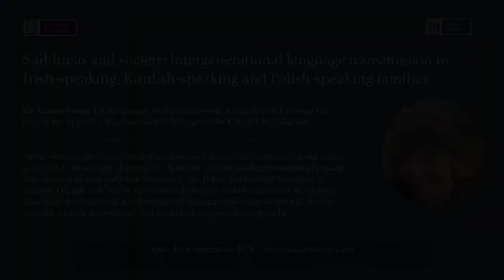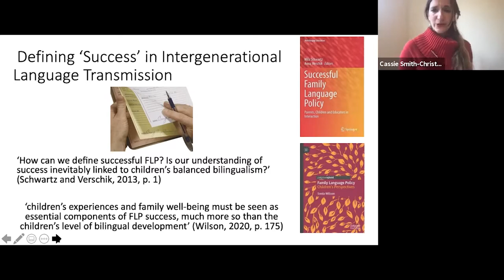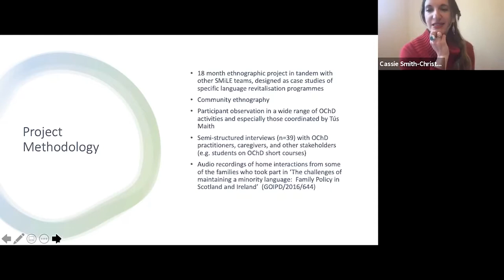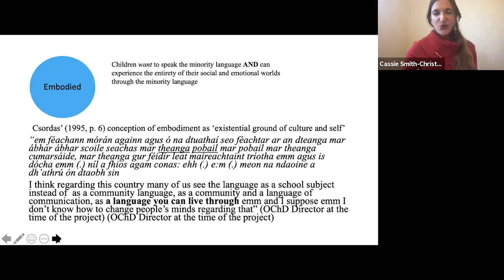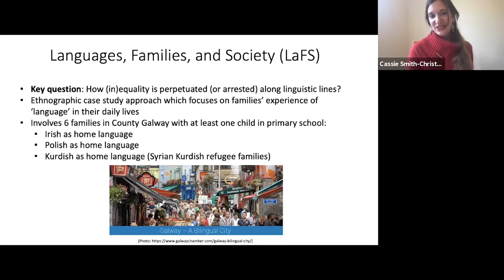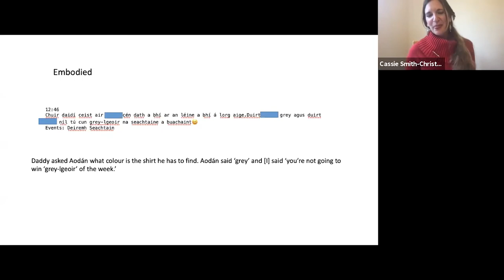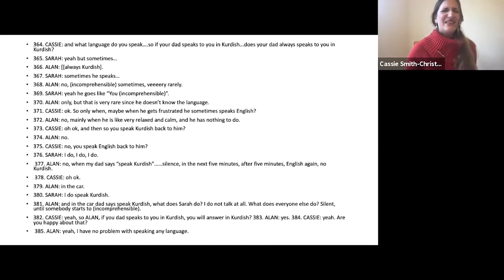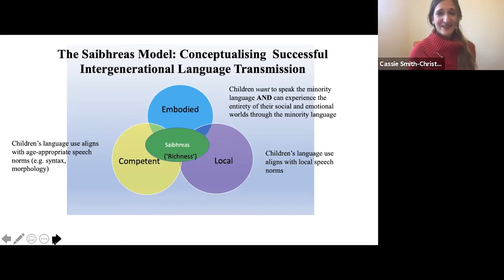Intergenerational language transmission in Irish-, Kurdish- and Polish-speaking families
This first seminar in the CALM 2021 Series by Dr. Cassie Smith-Christmas will explore a model developed to give a holistic account of caregivers' goals for successful intergenerational language transmission, referred to as the 'Saibhreas' model.

This model was developed within an autochthonous minority language context (Irish in Corca Dhuibhne, co. Kerry with the 'Sustaining Minoritized Languages in Europe' initiative), but the talk will show the relevance of the model to conceptualising intergenerational transmission of heritage languages in Ireland through the project 'Languages, Families, and Society'.

The talk will outline the various challenges families encounter in reaching their goals for successful intergenerational language transmission and will discuss possible societal interventions that could help mitigate these causes.